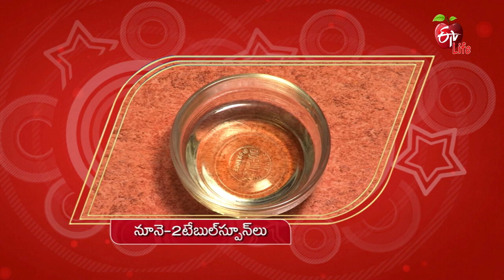Asparagus Coconut Curry | ఆస్పరాగస్ కోకోనట్ కర్రీ | Healthy & Tasty | 29th Nov 2022 | ETV Life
ఆస్పరాగస్ కోకోనట్ కర్రీ